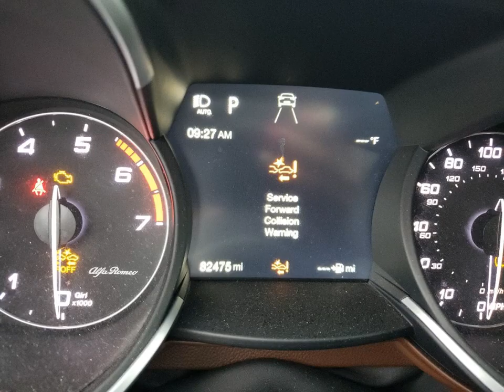ZASFAKNN2J7B96143 ALFA ROMEO STELVIO TI